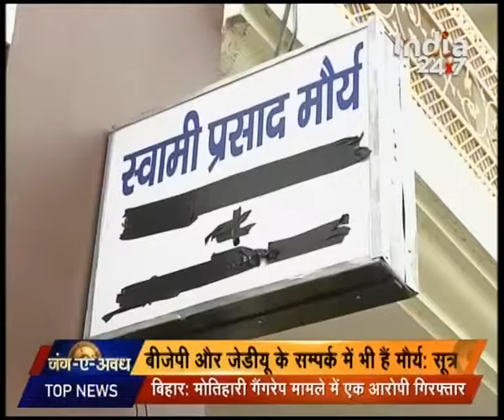Mera Pradesh | Part 1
Watch all parts of 'Mera Pradesh' and catch all the latest news and updates here.